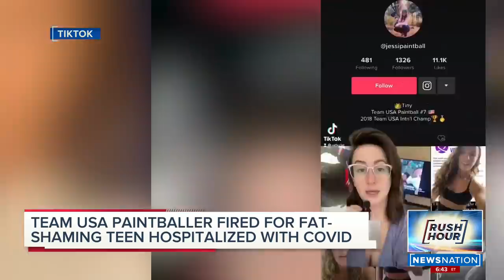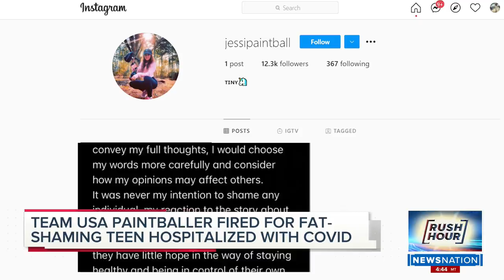Team USA paintballer fired for ‘fat-shaming’ teen hospitalized with COVID-19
A professional paintballer with Team USA is out of a job after posting a TikTok video making fun of a teenager who was hospitalized with COVID-19.